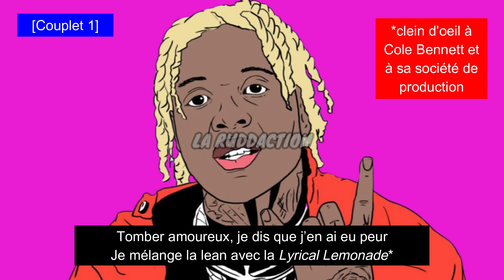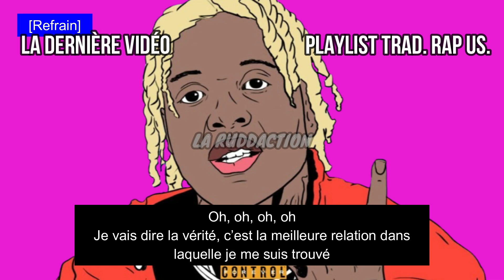Lil Durk - Internet Sensation [Traduction française 🇫🇷] • LA RUDDACTION